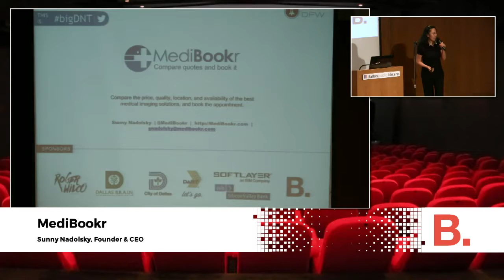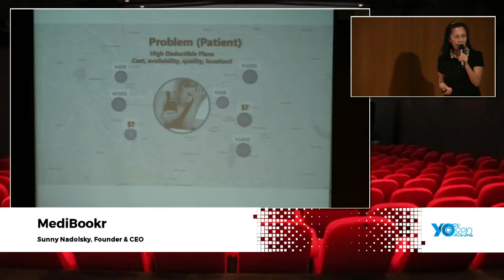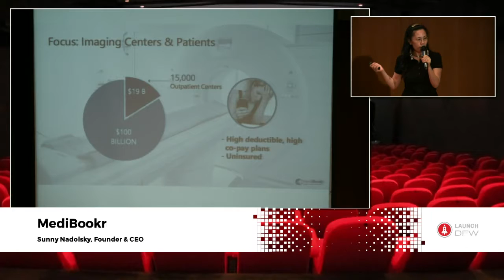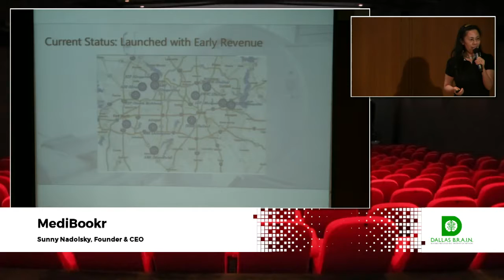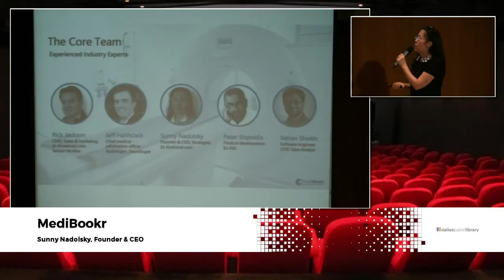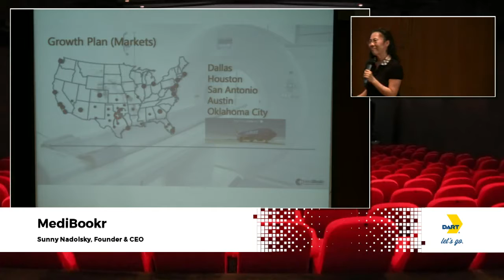Sunny Nadolsky - MediBookr - Dallas New Tech - November 1, 2016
Sunny Nadolsky, MediBookr, at Dallas New Tech, November 4, 2016